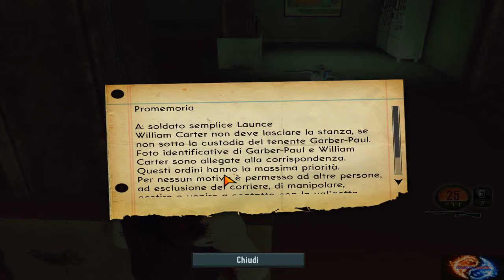The Bereau XCOM Declassified Ep 1 Parte 2 Il Primo Contatto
RAGAZZI RICORDATEVI DI COMMENTARE CONDIVIDERE E I POLLICI IN SU E AL PROSSIMO VIDEO CIAO. XD

contatto steam : volpe8131